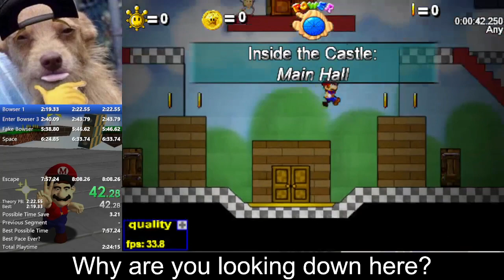7:47 Super Mario 63 (Any%)